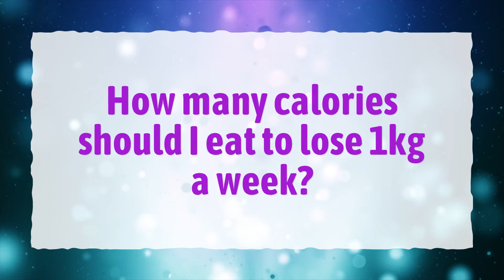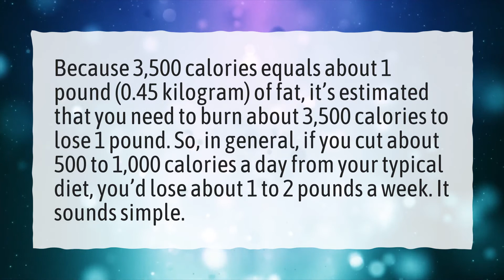How many calories should I eat to lose 1kg a week?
More About How Many Calories Burn To Lose 1kg • How many calories should I eat to lose 1kg a week?